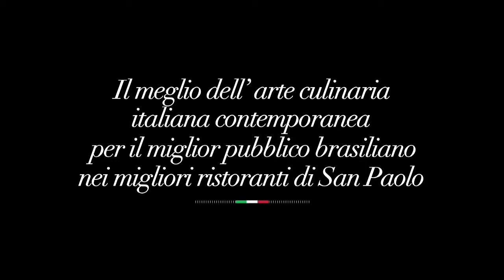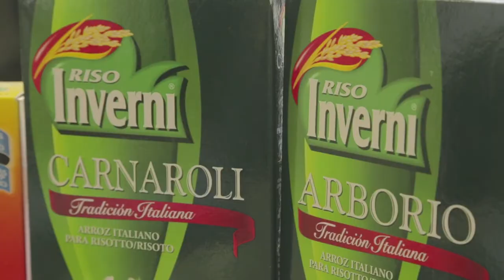4ª Semana da Cozinha Regional Italiana